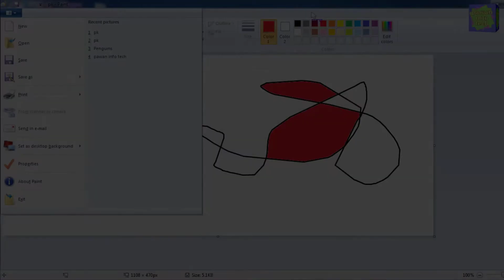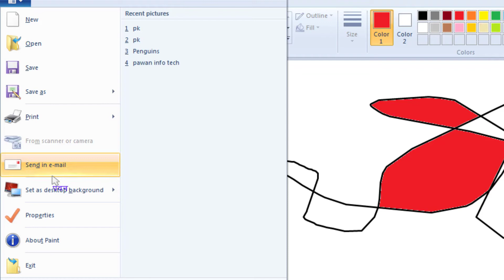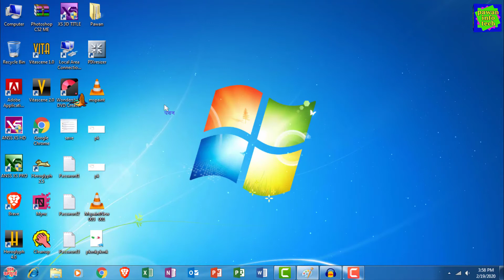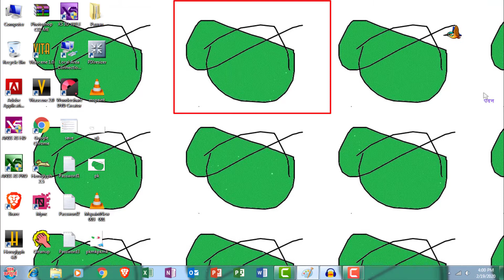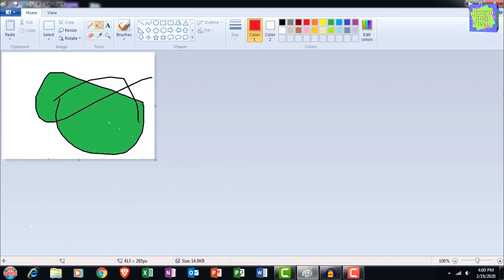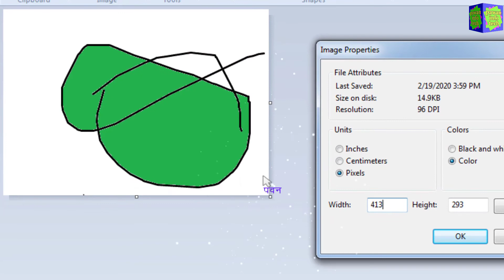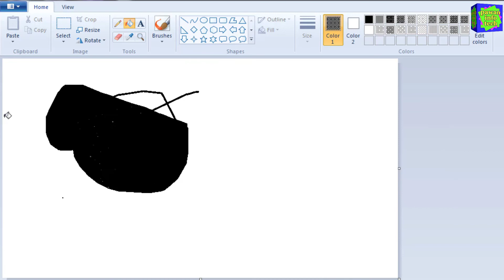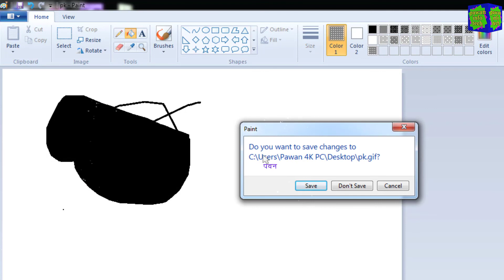Mspaint Image Properties || how to use mspaint || pnt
Part 7 Mspaint Image Properties || Image Properties || mspaint || how to use mspaint || use mspaint
Part 7
Mspaint Image Properties
Image Properties
mspaint
how to use mspaint
use mspaint